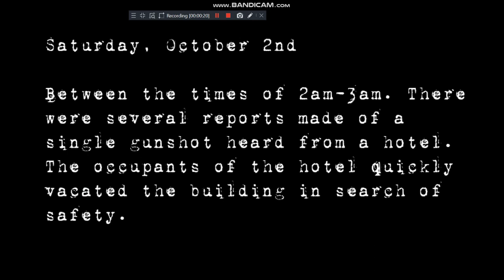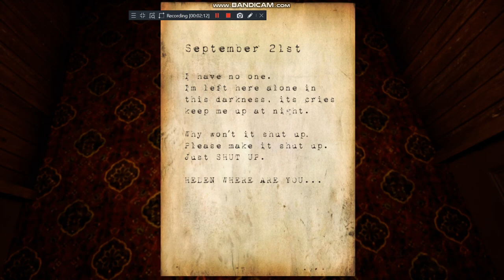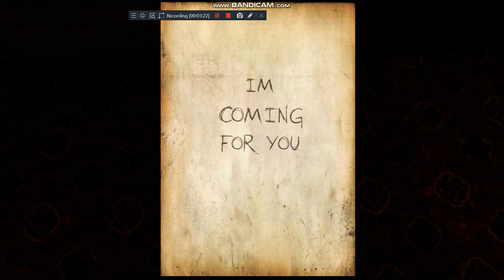Hotel Remorse PC Gameplay